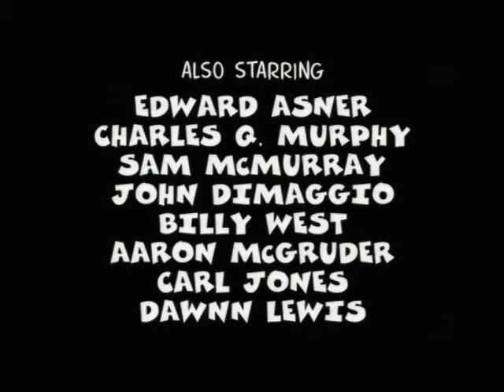A Boondocks Tribute Mash-up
Its the Boondocks, what more must i say?
I'd like to give a shout out to my #1 subscriber mtallmen184, and yawl should head over and check his vids.